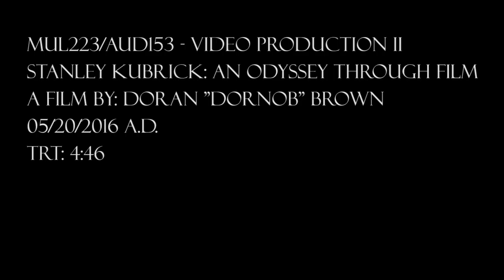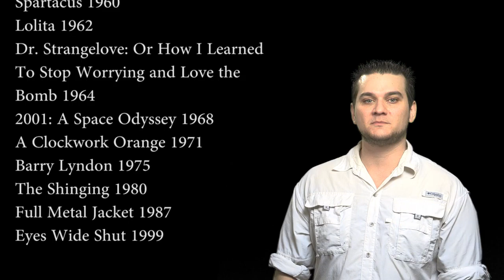Stanley Kubrick Early Work Documentary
A brief documentary covering the first eight films of Stanley Kubrick's directorial career and a little bit about his methods and style.